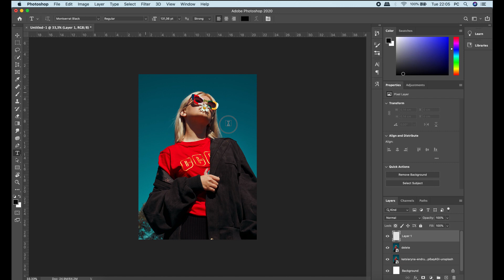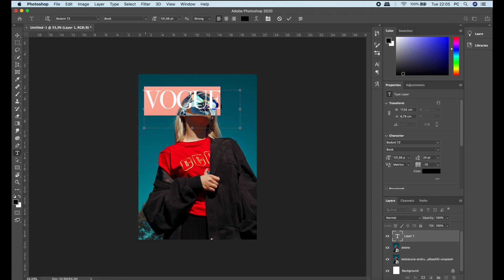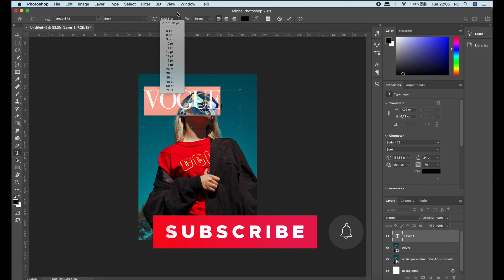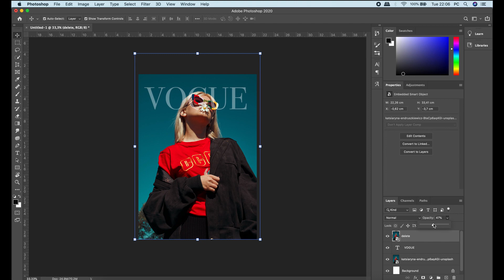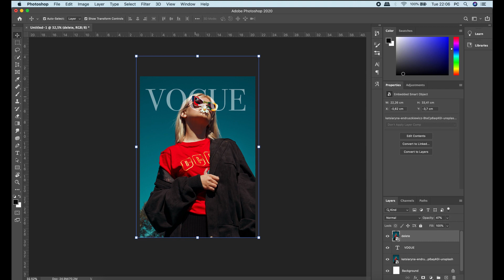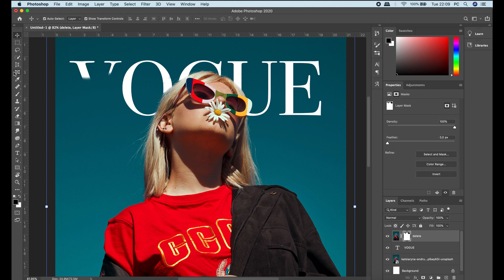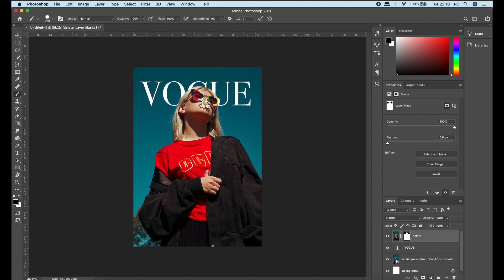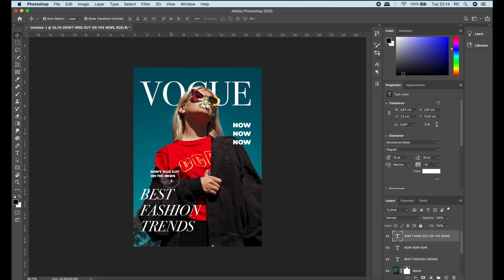How To Make A Vogue Magazine Cover In Photoshop - Tik Tok Trend Tutorial - EASY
This is a tutorial on how to make a vogue magazine cover in photoshop, as there is a popular Tik Tok trend challenge of making a Vogue cover yourself took off. So watch the video and learn to make your own magazine cover in Photoshop 2020.

Any questions or photoshop ideas for my next video?